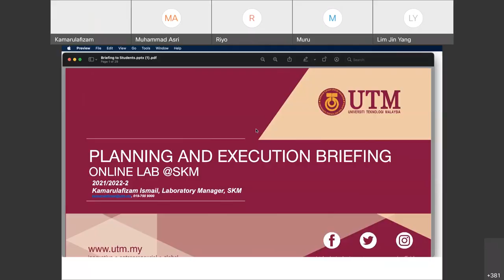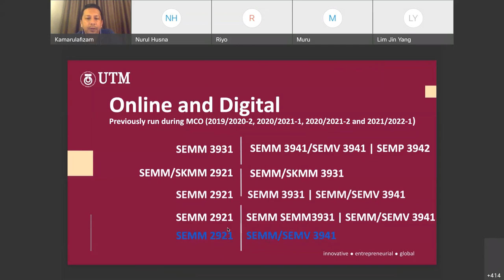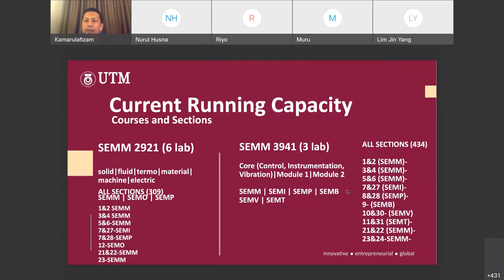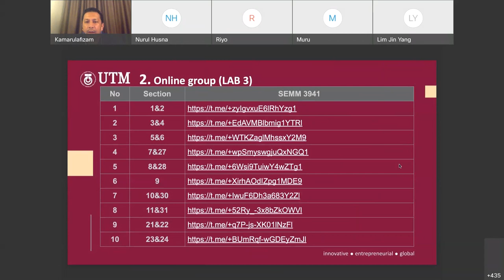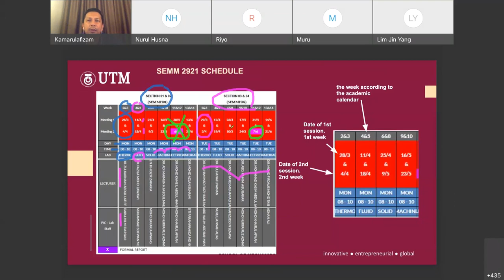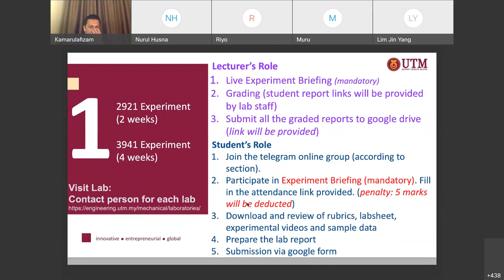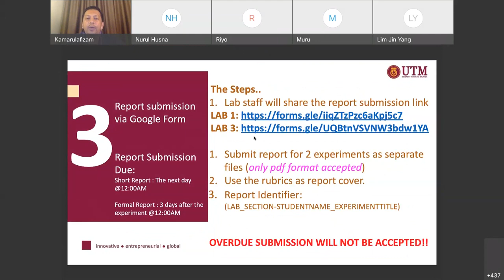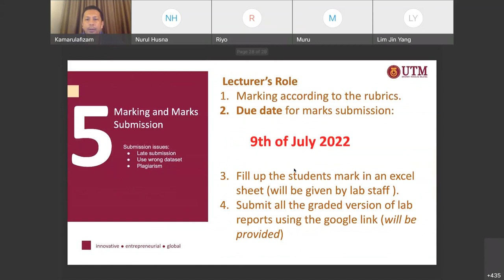SKM LAB Briefing 20 Mar 2022 for 2021/2022-2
Student briefing for SEMM 2921 and SEMM/SEMV 3941